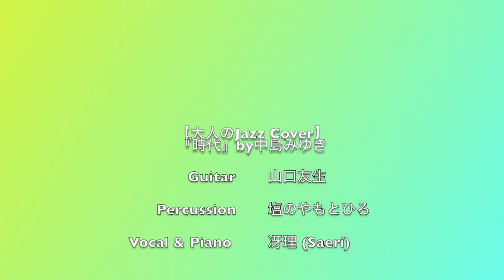【大人のJazz Cover】中島みゆきさんの『時代』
生き様系ジャズシンガーの冴理です。

今日の【大人のJazz Cover】は
中島みゆきさんの名曲【時代】です！

ヤマハのポプコン（ポピュラーソングコンテスト）で
グランプリを取ってデビューした、中島みゆきさん。

私には思い出深い曲が、いくつもあります。
ジャズシンガーで中島みゆきファンって少ないのかな？
とにかく、大好きです。だからこそ、モノマネじゃなく
自分らしくアレンジして歌おうと思いまして、ライブで
歌いました♪

昨年から、コロナで世の中が一変しました。
本当に大変です。

私以上に大変な思いをしている方も、たくさんたくさん

「あんな時代もあったねと
　いつか笑って話せるわ」

その言葉を信じて、今日も歩いて行こうと思う、私。

みゆきさん、素敵な曲をありがとう！！！

＊＊演奏＊＊

Vocal & Piano : 冴理
Guitar : 山口友生
Per. : 塩のやもとひろ

＊＊録画＆ネット配信＊＊

生き様系ジャズシンガー冴理が主催するヴォーカル教室▼
個性を開拓するヴォーカル教室『Frontier Music Salon』